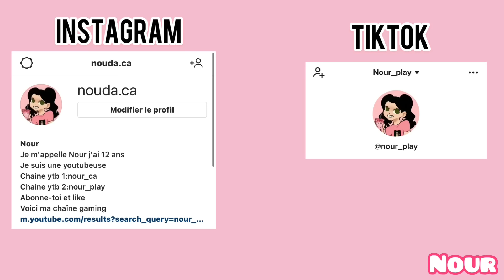LA FILLE LA PLUS STUPIDE RÉUSSI À BRAQUER UNE BANQUE? ROBLOX BROOKHAVEN RP STORY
Hey les amis c'est encore un nouveau rp sur Brookhaven! préparez vous à l'action !